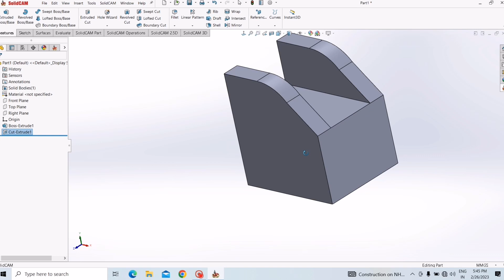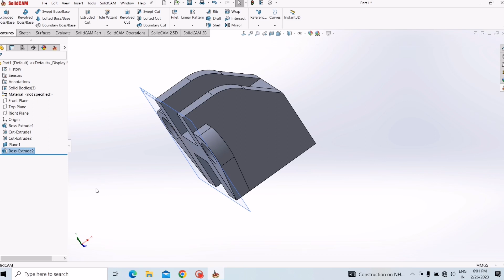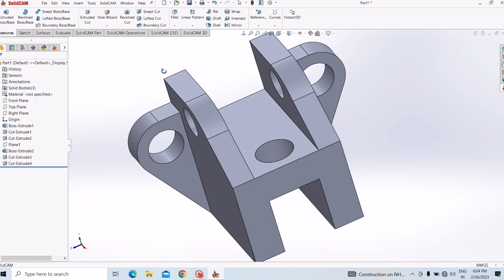SolidWork 3D Cad Exercise 4 "Part of design"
Solidwork exercise 4
SolidWorks Swept Boss/Base | SolidWorks Swept Cut Tutorial | Guide Curves, Multiple Paths, Twist Along Path, Sweep. SolidWorks Tutorial for Beginners - 10. This tutorial will teach you step by step how to use swept boss base tool and sweep cut tool in SolidWorks. All the options such as Keep Normal Contant, Twist Along Path, Multiple Profile Sketch, Twist Along Path with Normal Constant are covered. Topics covered are as follows:

 SolidWorks sweep multiple guide curves SolidWorks sweep multiple paths

 SolidWorks sweep guide curve

 SolidWorks swept boss guide curves

 • SolidWorks Tutori...